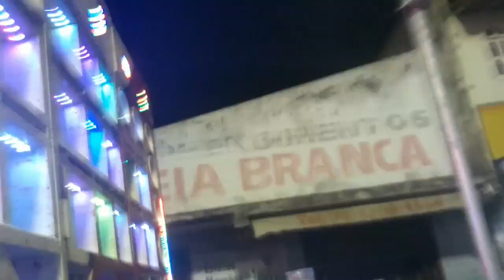Carnaval de Mucuri Bahia. pique de Vitória. 😈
O próximo vídeo que eu postar vai ser a continuação do carnaval. E vai ter show ao vivo com Anitta